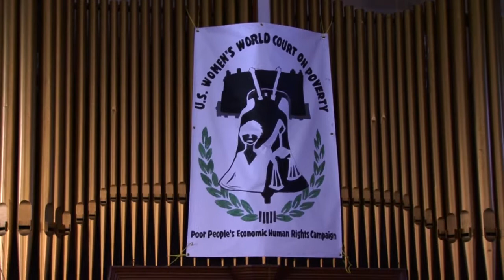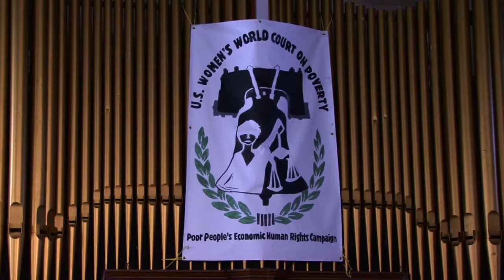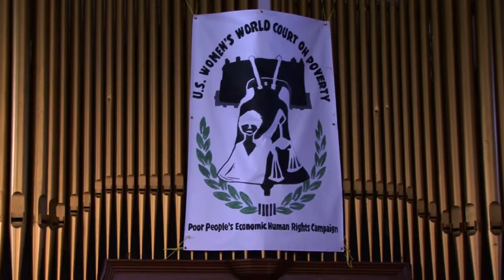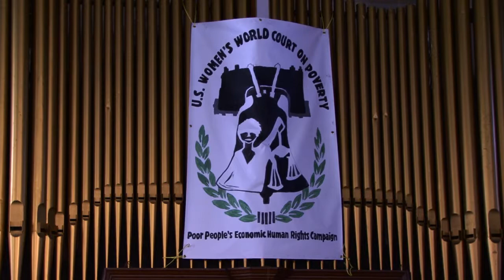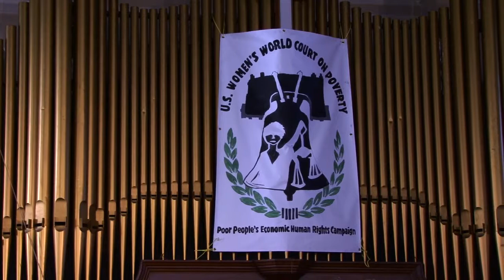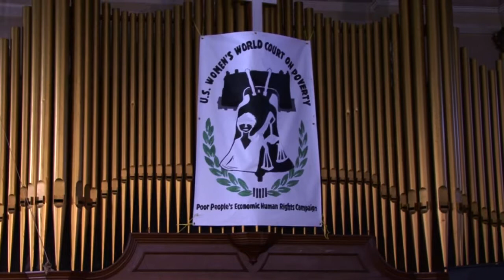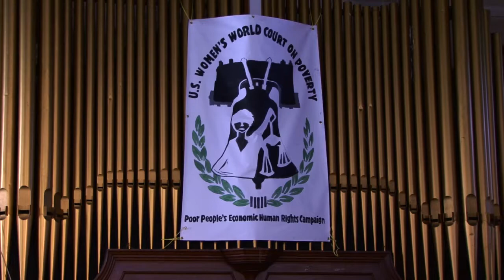001 - Intro Music - World Court of Women on Poverty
October 18-20th, 2013 the international World Courts of Women (WCW) was held in Kensington, Philadelphia to address poverty in America.

The WCW featured public hearings documenting the personal testimonies of struggle and survival from Americans living in poverty. They testified in front of a panel of prominent local and national jurors in order to break the silence on poverty as a violation of both women's rights and of human rights.

001 - Intro Music was recorded October 18, 2013